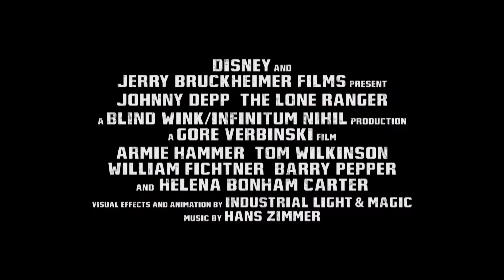Disney's THE LONE RANGE | Fan Event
Disney's THE LONE RANGER
In Cinemas July 4